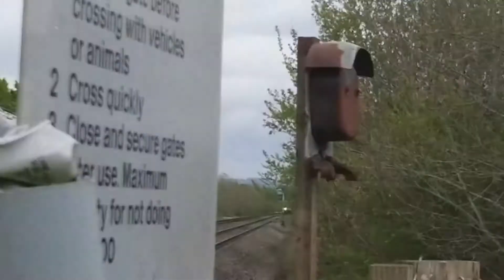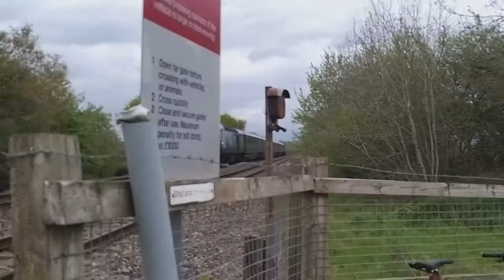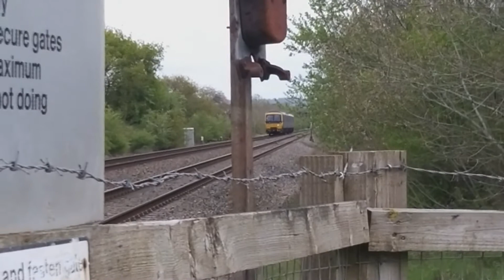HST horn abuse! recorded 03/05/2021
Many HSTs recorded over 2 hours in the Yatton area, including XC and GWR HSTs using their horns. Recorded 03/05/2021,